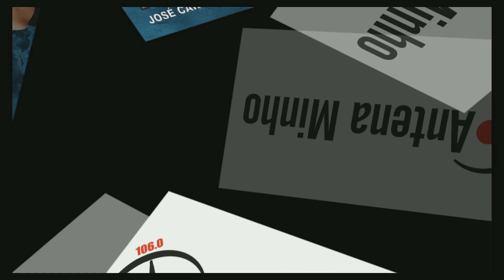Sete Mares Som Nacional na Antena Minho - TheVaults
Com uma enorme vontade de fazer música e de a apartilhar quatro joves da cidade de Braga, Gil Silva, Eduardo Silva, João Araújo e Renato Costa resolveram formar uma banda a que deram o nome TheVaults. Muito recentemente editaram o seu primeiro longa duração "Swing", motivo pelo qual Sete Mares-Som Nacional na Antena Minho esteve á conversa com dois elementos da banda, João Araújo e Gil Silva.